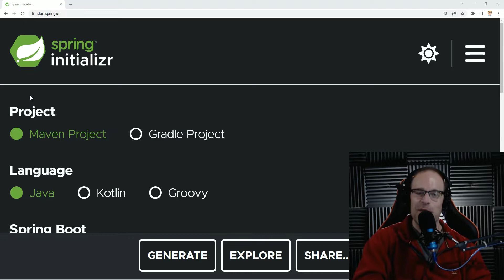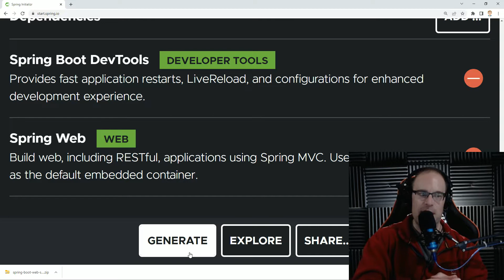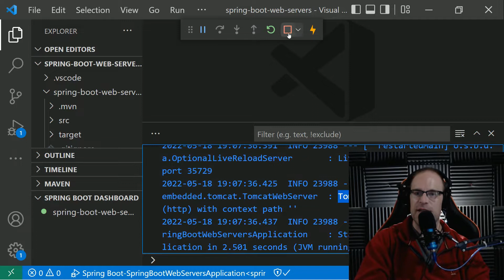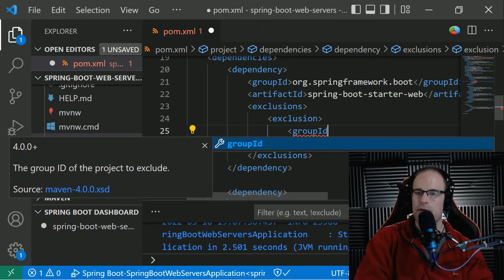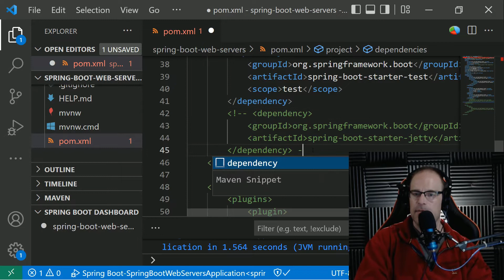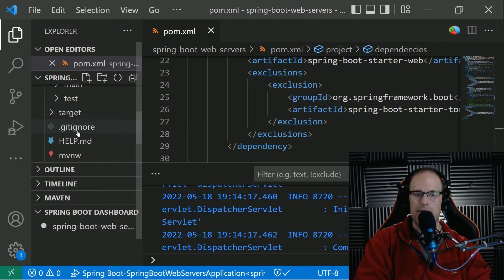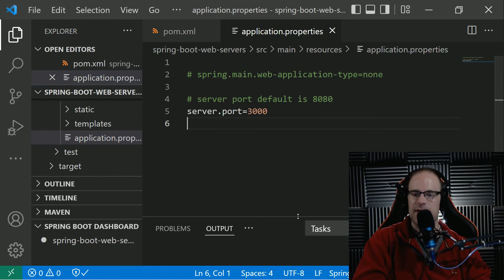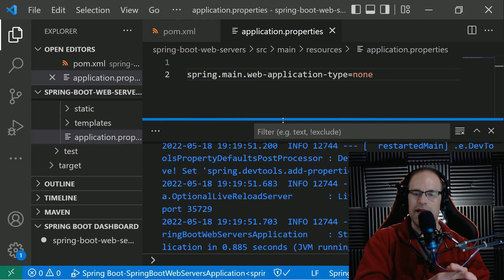Let's Configure Different Embedded Web Servers in Java Spring Boot AND 2 BONUS TIPS!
Java Spring Boot is a mature server-side framework for creating and delivering web software.

In this tutorial, we go through the configuration options for using different embedded web servers with your SpringBoot application!

Timestamps
00:00 - Introduction
00:55 - Start.spring.io
03:00 - Dependency Injection
05:15 - Setting up Jetty
07:31 - Setting up Undertow
09:13 - Bonus Tip #1
11:13 - Bonus Tip #2